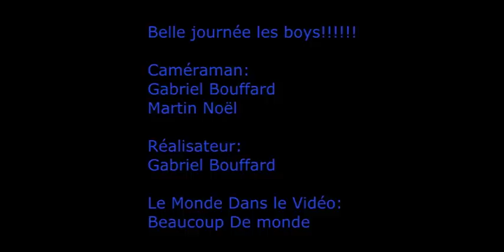Massif su Sud Compilation 2013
No Hate on n'est pas des pro :p
Enregistrer avec une gopro en qualiter 1080-30fps, 720-60fps et WGA-120fps